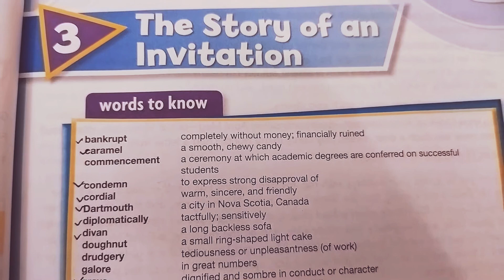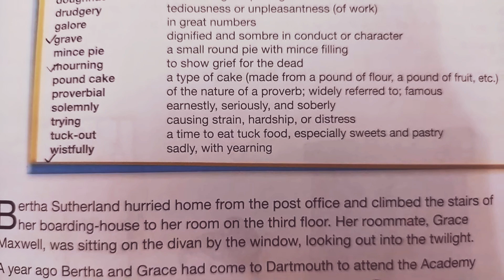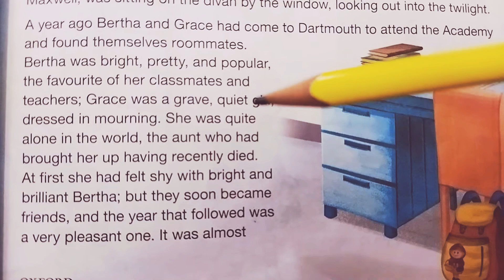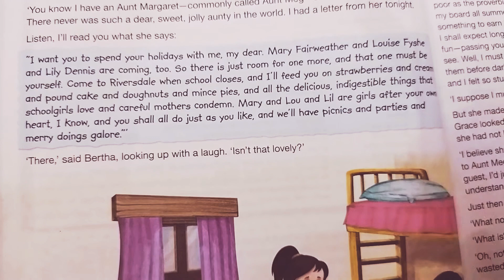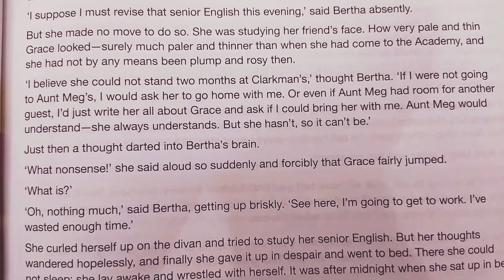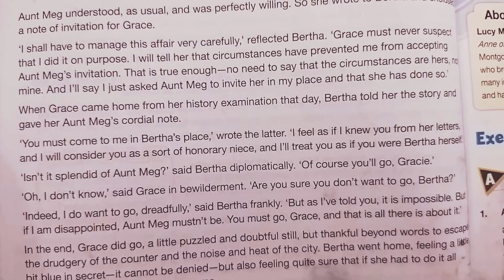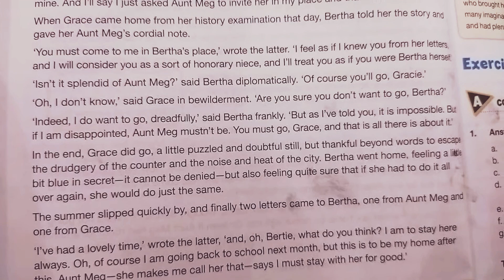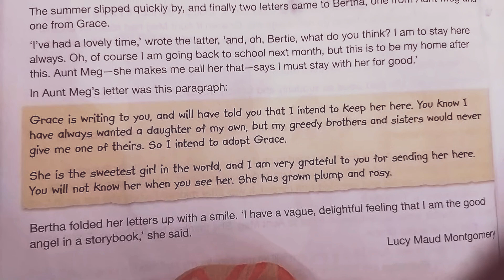New Oxford Modern English Book 7 | Chapter 3 | The story of an Invitation | Explanation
The story of an Invitation (Explanation)
The story of an Invitation Summary
The story of an Invitation in Urdu
The story of an Invitation full story
The story of an Invitation short summary